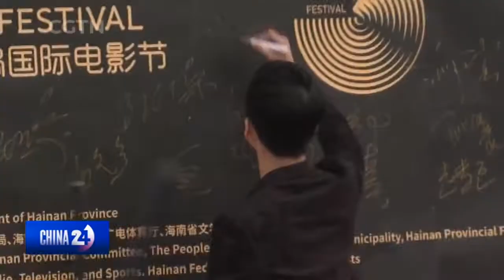HAINAN INTERNATIONAL FILM FESTIVAL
We head now to the south of China where the Hainan Island InternationalFilmFestival is underway. Hundreds of directors, actors and industry professionals were there for the glamour-filled opening.